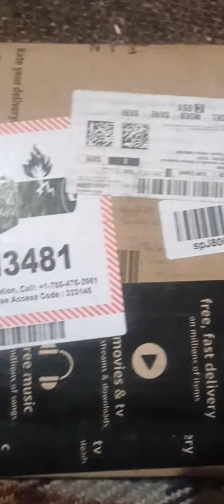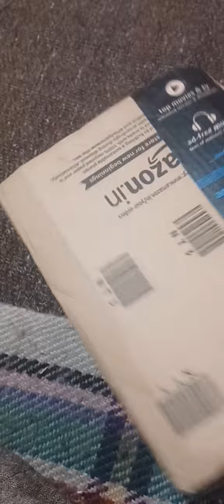UNBOXING TAB A8 10.5" COVER AND KEYBOARD